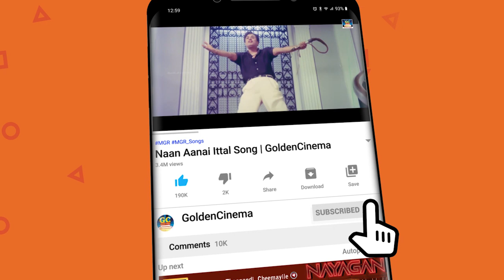சோகத்தில் கேட்டு அழுகும் ஆறுதலான பாடல்கள் | Kannadhasan Sad Melodies | Sad Songs Tamil.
Movies
ShortFilms
Special Programs
Events
Movie News